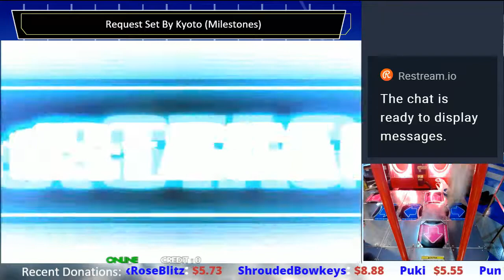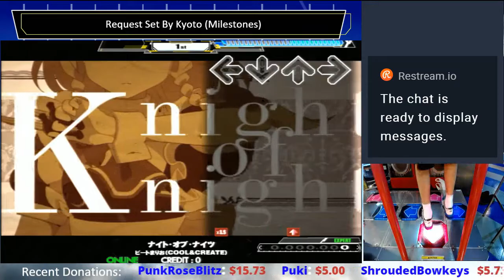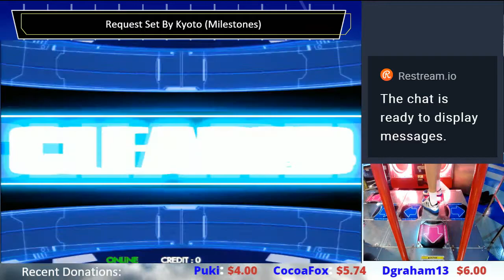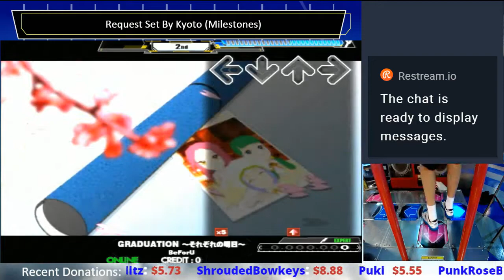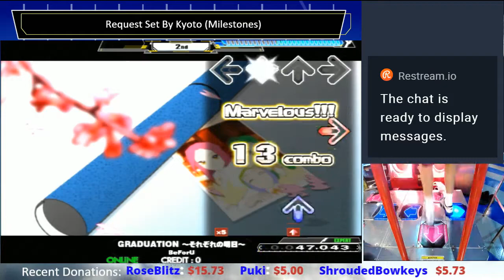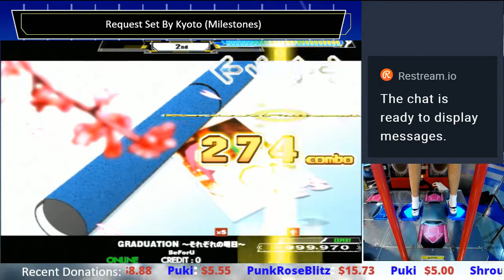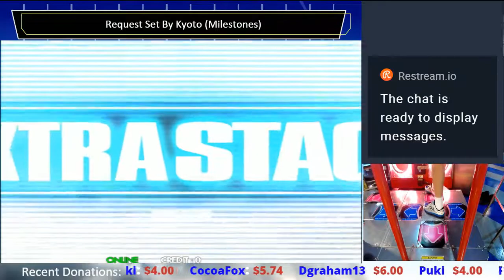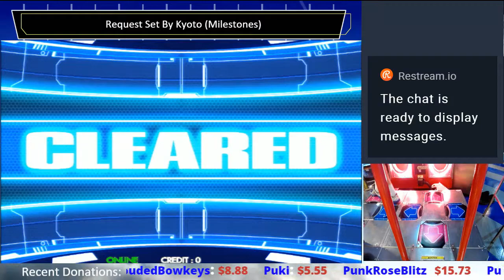Request Set#78-Knight of Nights, Graduation, POSSESSION EDP, dancer in the flare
Great songs.